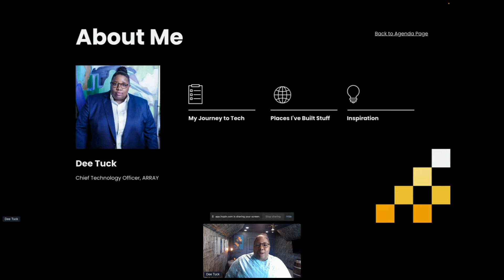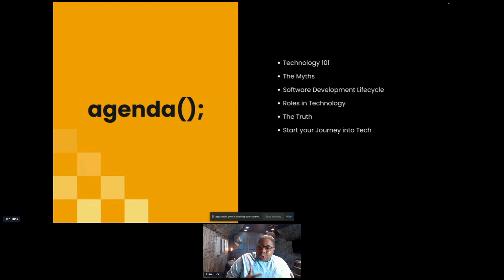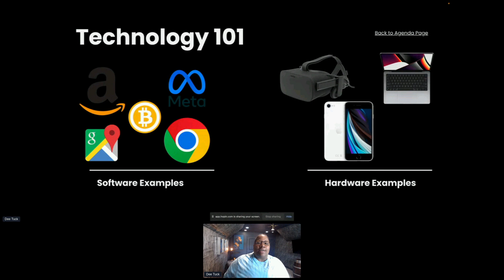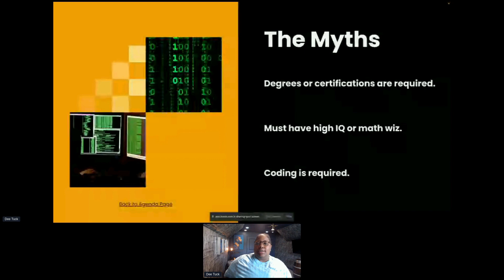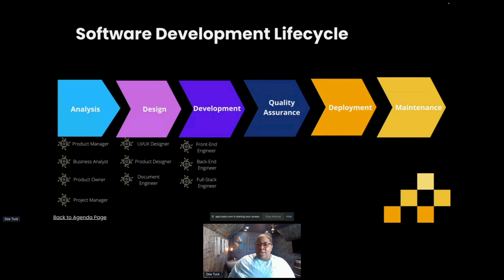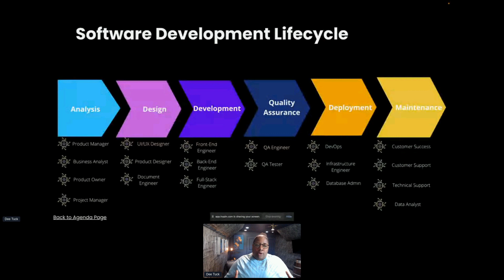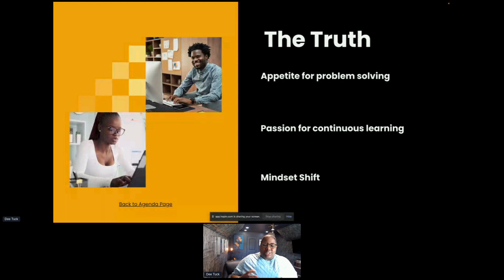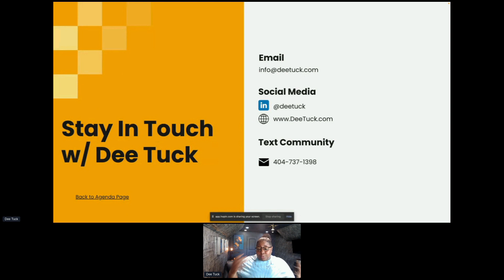You Already Have What it Takes to Succeed in Tech by Dee Tuck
Traditional avenues for starting a career in the digital world are no longer a requirement. Learn how you can leverage your transferrable skills to build a career in technology. Join me as I demystify what it takes to successfully break into technology and build a sustainable career.

Bio:
Dee Tuck has built a career in solving challenging problems through technology across several industries from Missile Defense to Hollywood. Featured in Wired Magazine and recognized as one of The Root 100 Most Influential African Americans of 2021, Dee has built teams and scaled organizations spanning the globe. Dee is an authority in technology and a pacesetter commanding diversity in tech.